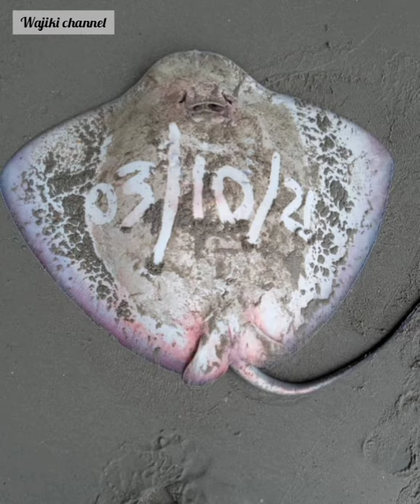Pakai umpan 2 ekor udang hidup, Strike 2 ekor Pari...